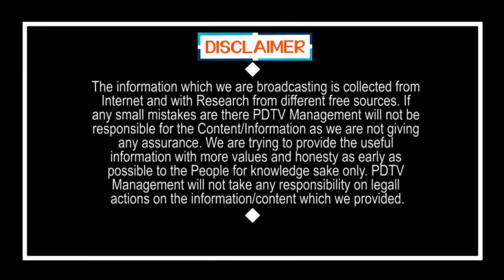CM Jagan Give Rs 5000 For Peoples | ఒక్కొక్కరి ఖాతాల్లో రూ.5వేలు వేసిన జగన్ | PDTV News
ఒక్కొక్కరి ఖాతాల్లో రూ.5వేలు వేసిన జగన్ | CM Jagan Give Rs 5000 For Peoples | PDTV News